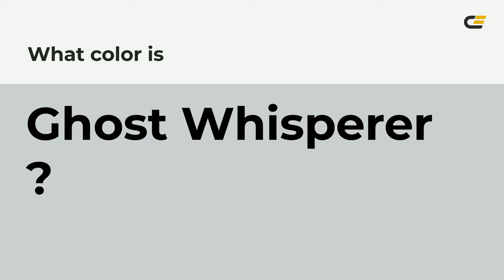Ghost Whisperer color cbd1d0 hex color - Grey color - Warm color cbd1d0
What color is Ghost Whisperer ? cbd1d0 hex color - Grey color - Warm color cbd1d0

Hex cbd1d0 Color Code is also known as Ghost Whisperer color.

Hex cbd1d0 Color code in RGB color code model is created after adding 79.61% red color, 81.96% green color and 81.57% blue color.
Hex cbd1d0 Color code in CMYK color (process color) code model is generated after subtraction of 2% cyan, 0% magenta, 0% yellow and 18% black.